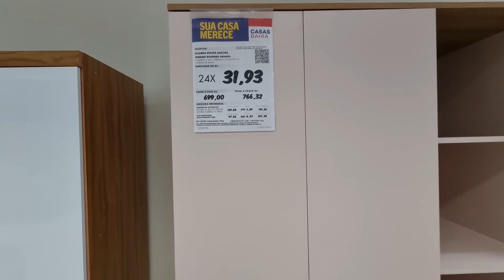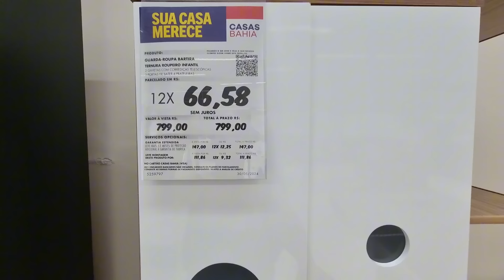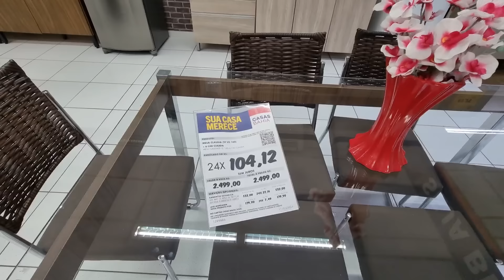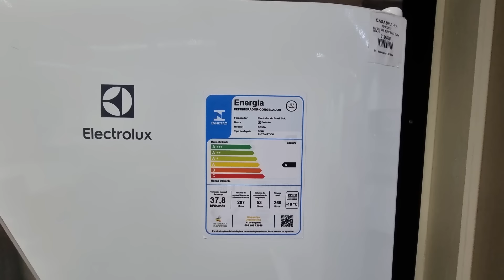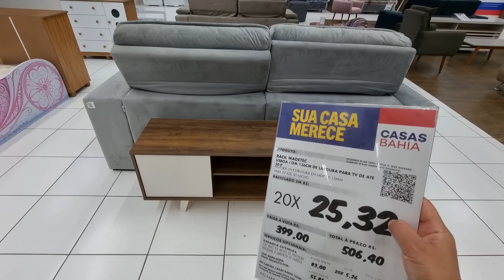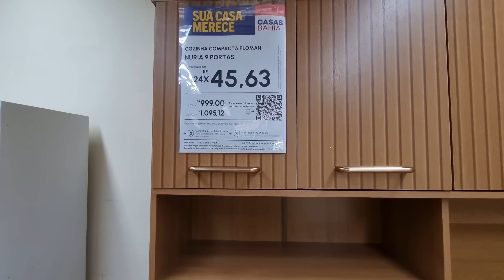CASAS BAHIA - ACHADOS EM OFERTAS PARA O LAR - SOFÁS PROMOÇÃO COZINHAS mesas E descontos CASAS BAHIA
OI AMORES CONFIRA OS PREÇOS DE ARMÁRIOS DE COZINHAS MESAS SOFÁS RACK ELETRODOMESTICOS ELETROPORTATEIS SMART TVS PANELAS ACHADOS PROMOÇÃO DESCONTOS LIQUIDAÇÃO SALDOS OFERTAS CONFIRA TOUR PESQUISA DE PREÇOS DAS CASAS BAHIA ANTES DE IR ÁS COMPRINHAS PARA O LAR TEM MUITAS NOVIDADES!